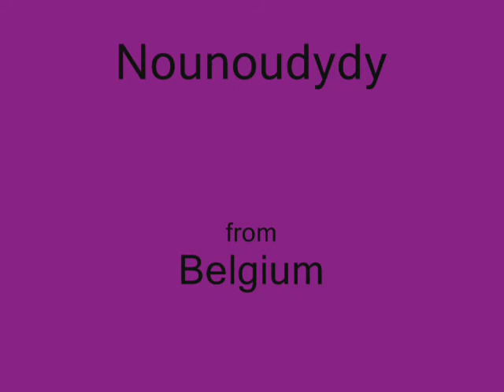JACQUES DELEPINE - Dans ma maison (45T - 1972)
Jacques Delepine nous invite dans sa maison...
Face B du 45T : "Parle plus bas" du film "Le parrain".
"Dans ma maison" est écrit par James Bolden (alias David Christie) et Johny Rech.
Les arrangements sont de Jean Musy.